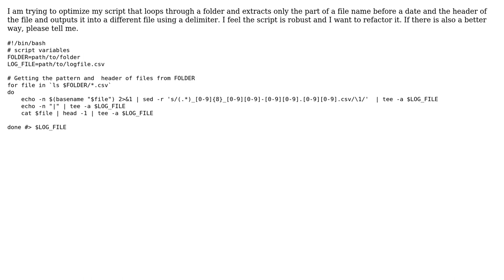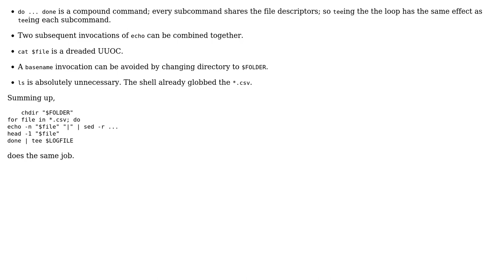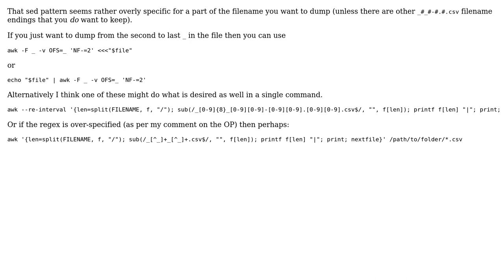Optimize bash script that concatenates output (2 Solutions!!)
Optimize bash script that concatenates output

With thanks & praise to God, and with thanks to the many people who have made this project possible! | Content (except music & images) licensed under CC BY-SA | Music | Images & others | With thanks to user vnp user manny user Etan Reisner user Brian Minton and the Stack Exchange Network Trademarks are property of their respective owners. You are responsible for your own actions.